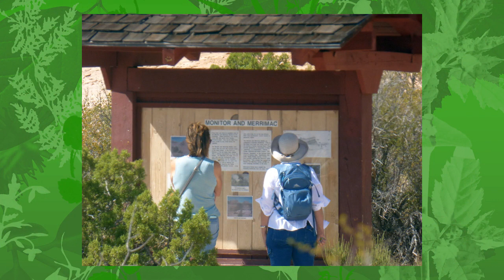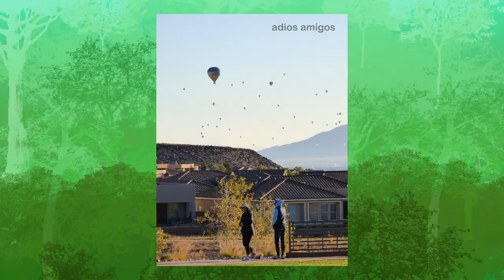Pictures with Oldsters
Oldsters Weastern Vacation